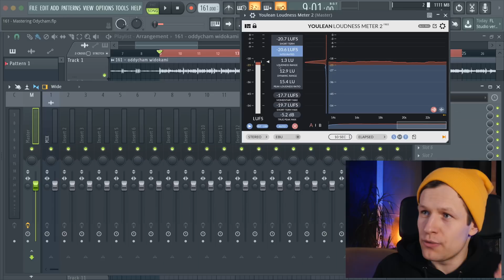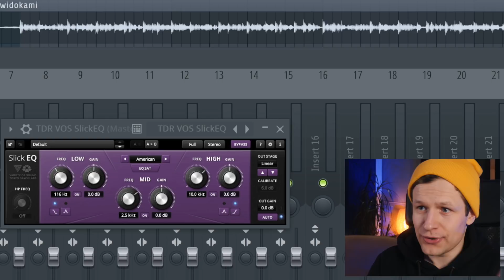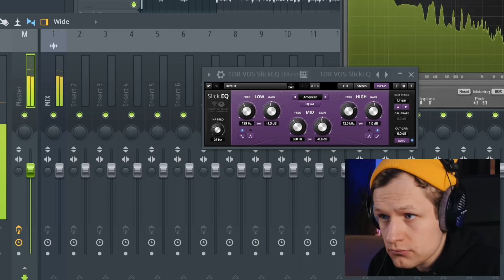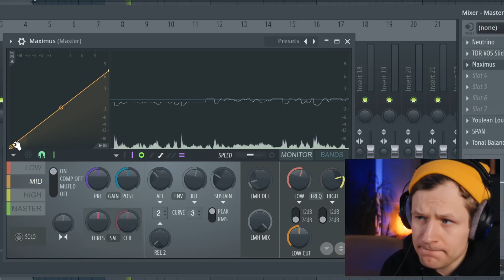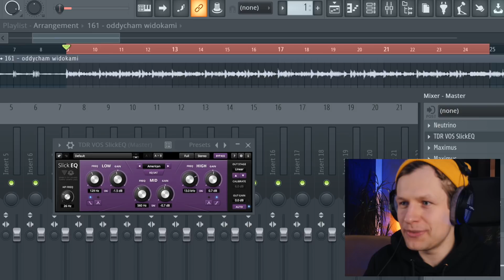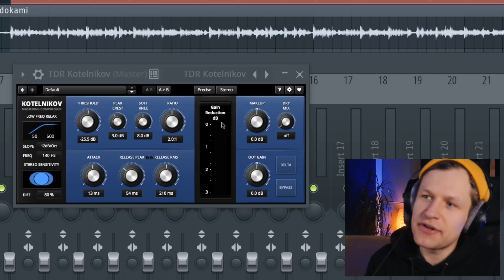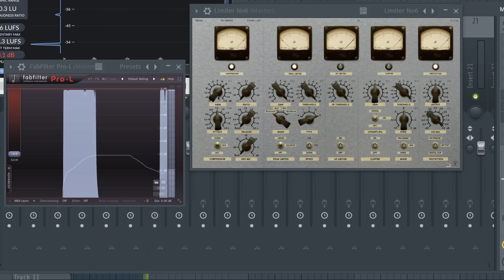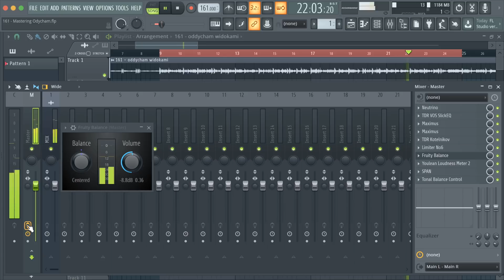Jak Zrobić MASTERING w FL STUDIO: Tylko Darmowe Wtyczki